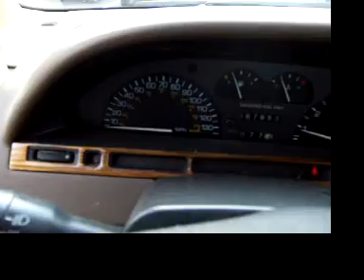A Len Auto Sales 1993 Saturn SL2 036